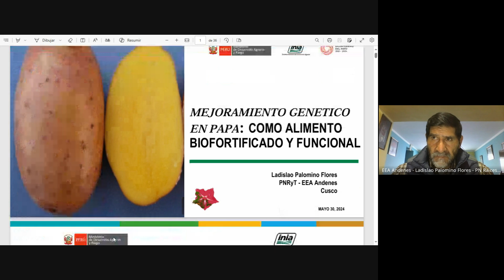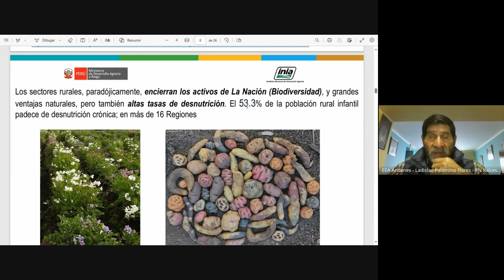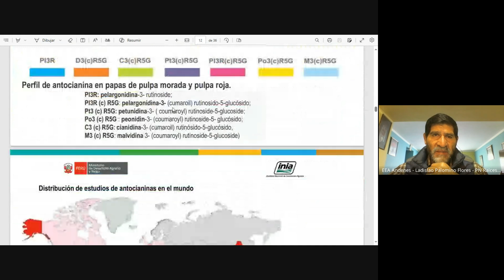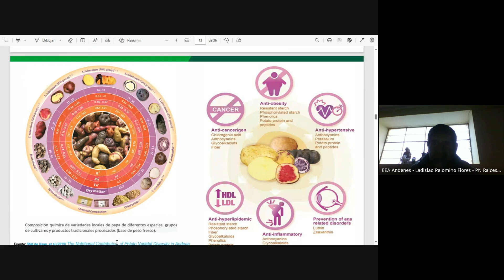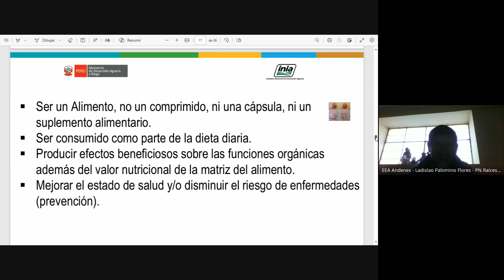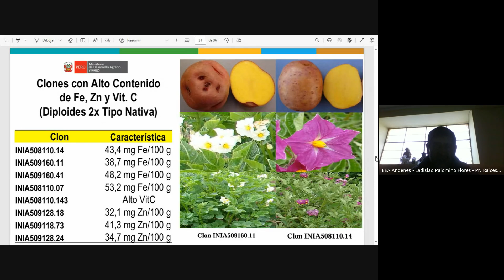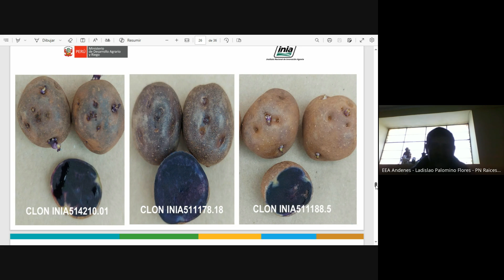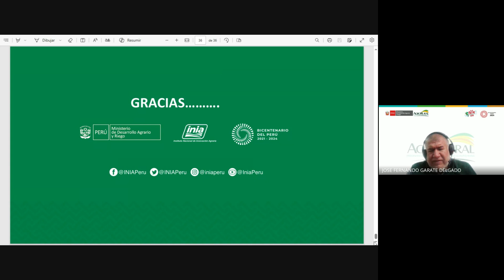El cultivo de papa y la seguridad alimentaria 30.05.2024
Evento organizado por el equipo técnico REDIAGRO AGRO RURAL UZ AREQUIPA
Visita el aula virtual para descargar el material presentado.
Si deseas conocer más cursos del Sector, así como publicaciones en PDF, ingresa a: